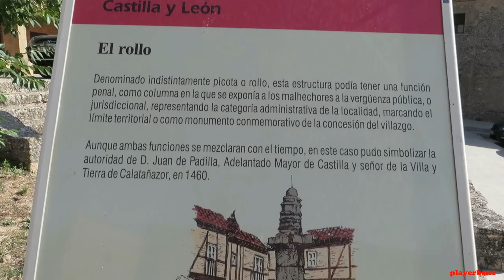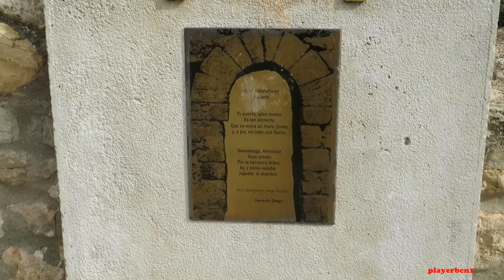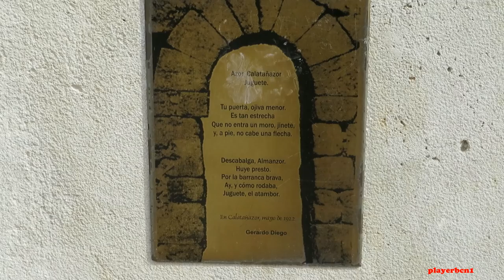CALATAZAÑOR SORIA playerbcn1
En la soriana comarca de las Tierras del Burgo, sobre el Valle de la Sangre, se encuentra la pequeña localidad de Calatañazor. Que sus reducidas dimensiones no nos engañen, porque la villa esconde uno de los trazados urbanos medievales mejor conservado y más bello de España.
La historia de la villa sigue reflejada en sus calles. Aquí fue, en Calatañazor, donde “Almanzor perdió el tambor”. Esta frase hace mención a la gran batalla que tuvo lugar en la zona entre cristianos y moros a principios del siglo XI. Iban capitaneados por Almanzor, que vio como la cruenta refriega se saldaba con una clara derrota de los musulmanes.
A la villa de Calatañazor se accede por una alargada y empinada calle jalonada de casas con entramado de madera y soportales. Llaman la atención los grandes portones de madera con antiguos herrajes, así como las curiosas chimeneas que hay sobre los tejados.
Al final de esta calle empedrada se encuentra la Plaza Mayor, el corazón de la localidad. Allí se hallan los resto del castillo, el Ayuntamiento y el "rollo" bajomedieval. Se trata de una columna de piedra que indicaba la categoría administrativa del lugar, además de servir de picota para los ajusticiamientos.
Todo este precioso conjunto, declarado Histórico Artístico, está rodeado por una muralla, desde la que se contemplan unas estupendas panorámicas del entorno natural de Calatañazor.
El edificio más emblemático de Calatañazor es su castillo, del siglo XIV. Se encuentra en lo más alto de la villa, junto a las murallas medievales. Aunque en ruinas, conserva algunas de sus torres, como la del Homenaje, parcialmente restaurada. A la entrada al pueblo, en la carretera que lleva a Muriel, se encuentra la ermita románica de la Soledad. Muy cerca están las ruinas de San Juan Bautista, y ya en el interior de la villa se halla la iglesia parroquial de Santa María del Castillo, cuya construcción duró nada menos que cinco siglos, del XII al XVI.
En Calatañazor también podremos ver una Necrópolis medieval del siglo X, muy cerca del castillo, y también podremos visitar la Ruina de Voluce, un asentamiento del siglo III a. C. que se cree fue el núcleo primigenio de Calatañazor.
No hay que abandonar Calatañazor sin hacer una visita al Museo Etnográfic